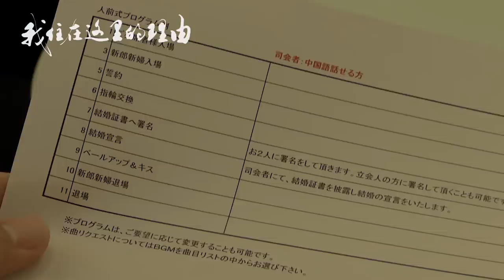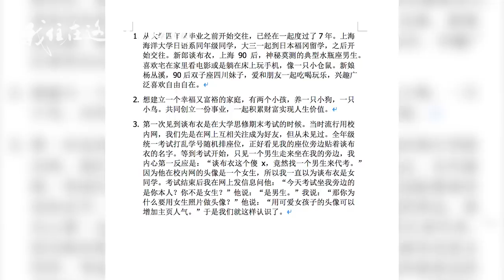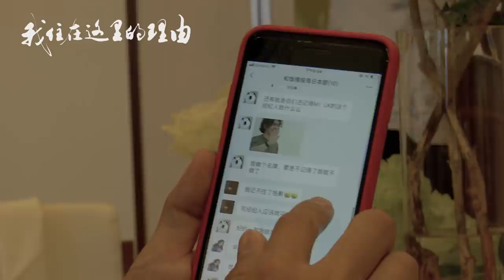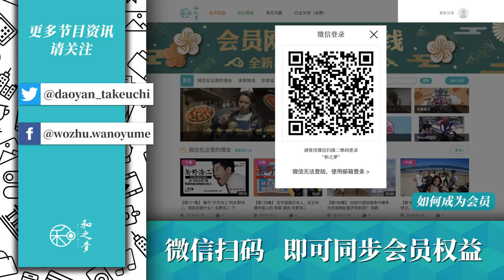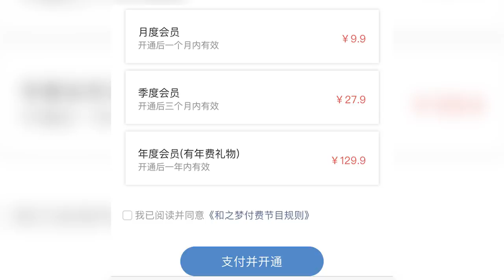大学情侣究竟能否走到最后？看完我又想谈恋爱了~ 丨我住在这里的理由180期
《东游食记》里漂亮的女主持溪子酱居然结婚了？！新郎究竟是哪个幸运儿呢？因为新郎小时候做过的某件事，婚礼当天居然遭遇了.

In this episode, we were invited to Xizi’s wedding. She is the host of another traveling series by our channel,“Dong You Shi Ji”. What happened at her wedding? And who is the lucky guy? Let’s find out!

和之夢の番組でナビゲーターとしても活躍する小渓の結婚式に密着。四川出身の彼女が中国から家族を呼び、結婚式を開いたのは沖縄！しかし結婚式当日はあいにくの大雨。避難警報も出る中、彼女の結婚式の最中だけなぜか太陽が…　天に恵まれた彼女はいったい普段どんな生活を送っているのか？是非ご覧ください

Official Twitter: 我住在这里的理由～私がここに住む理由
官方微信公众号：和之梦
订阅【我住会员加长版】请搜索微信公众号：和之梦客服
官方微博： @我住在这里的理由 @竹内亮导演 @和之梦文化

About THE REASONS WHY I AM LIVING HERE This is a documentary series featuring Chinese people who are living abroad and foreigners in China. We are currently working on our English subtitles and looking for volunteers! Please feel free to add subtitles in other languages too.